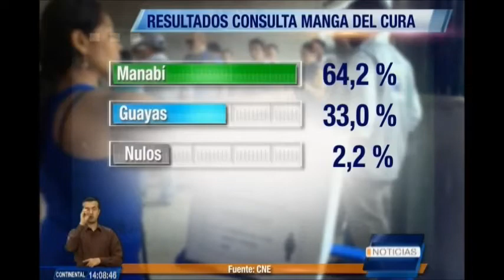Manga del Cura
a: Los datos oficiales emitidos por el Concejo Nacional Electoral  determinan que La manga del Cura formará parte de la provincia de Manabí.